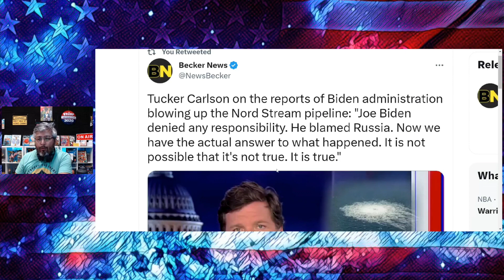BIDEN BUSTED SABOTAGING THE NORD STREAM PIPELINE